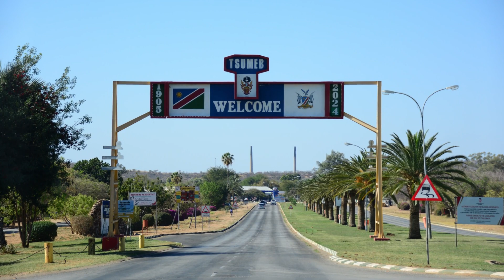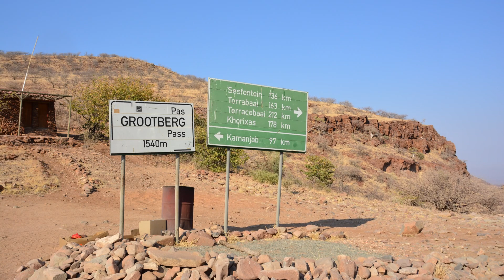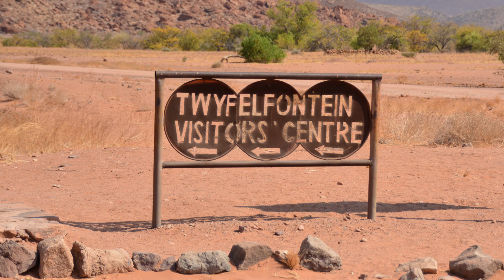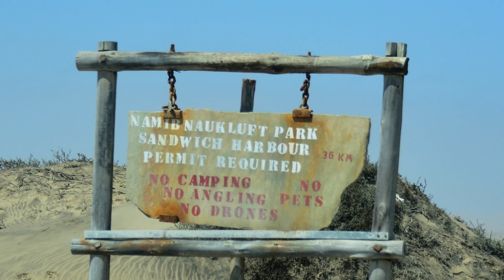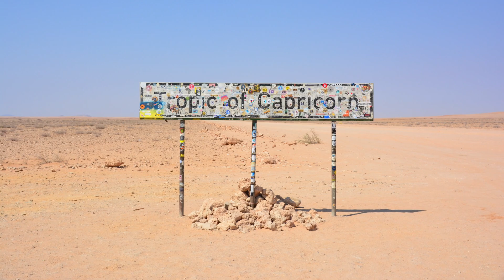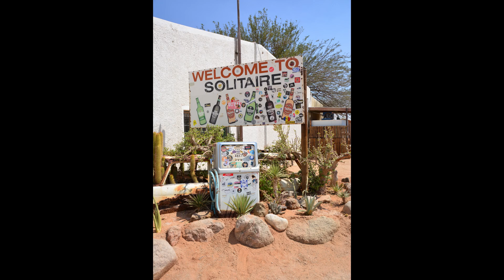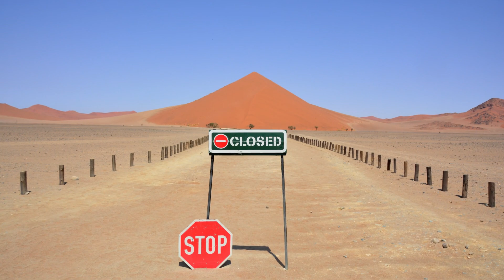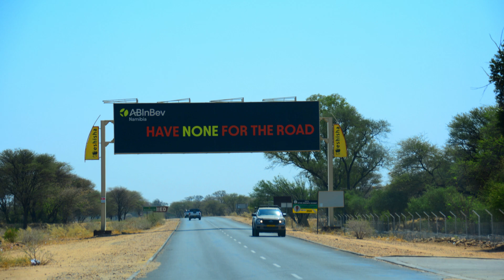Namibia Tour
Namibia Tour - day by day

00:00 Windhoek - Waterberg - on the road
01:10 Waterberg - Etosha - on the road
01:53 Namutoni - Okaukuejo: Game drive
02:44 Okaukuejo - Taleni:- Game drive
03:33 Taleni - Hoada: Himba village  - Dancing Ladies - Sunset
04:40 Hoada - Twyfeltfontain:  Grootberg Pass; Forest Petrified; Twyfeltfontain rock carvings
05:36 Twyfeltfontain - Cape Cross: Organ Pipes; Damara linving Museum; On the road
06:51 Cape Cross - Walvis Bay: Cape Cross National Park & seals; Swakopmund; Flamingos in Walvis
08:00 Walvis Bay: Pelican point - SandwIch Bay desert game drive
09:20 Walvis Bay - Sesriem - On the road; Tropic of Capricorn; Solitaire
10:26 Desert Namib: The Big Daddy - Sossuvlei; Dune 45; Dune 40
11:30 Sesriem - Oanob Lake: On the road; Solitaire again; Spreetshoogte Pass
12:26 Oanob Lake - Windhoek - The lake and the way back...